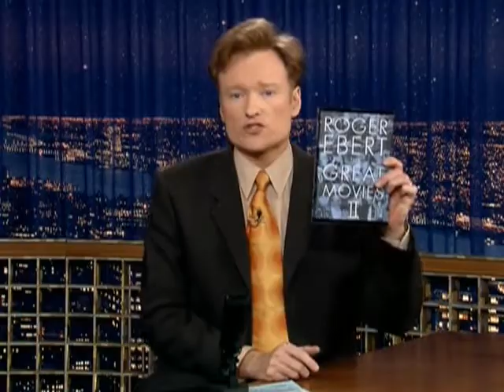Conan O'Brien 'Roger Ebert 2/17/05